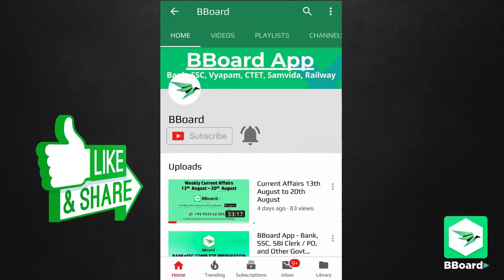Important Days and Dates : Part 1 (English+हिंदी)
Important Days and Dates - Part 1

महत्वपूर्ण दिन और तारीखें - भाग 1

Download BBoard app for Complete Bank SSC course content, Doubt solving, Daily current affairs, Exam notifications, Static GK, Premium content, Previous Year Papers, Blog updates, and Many more.